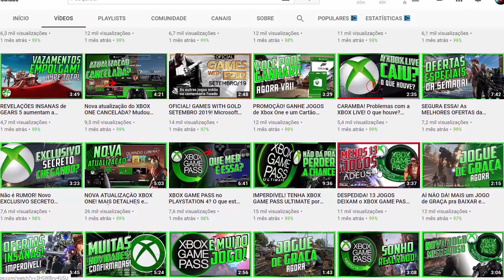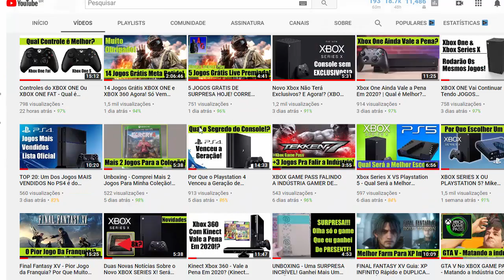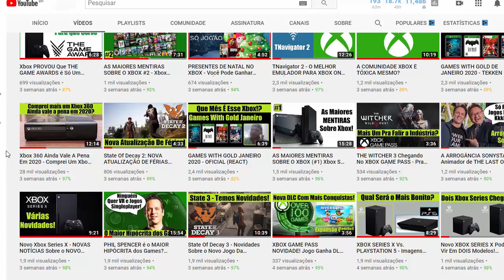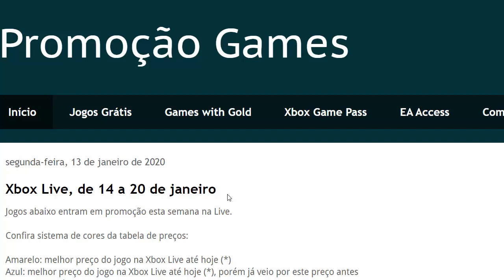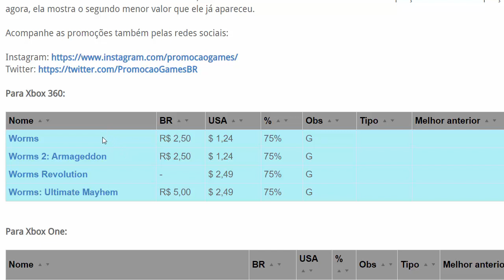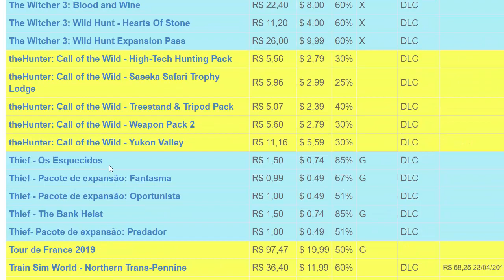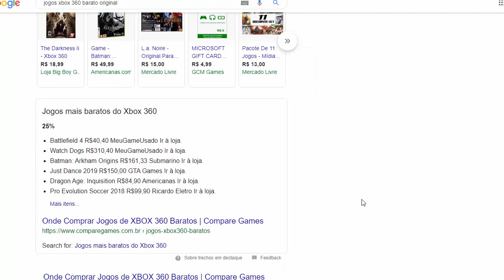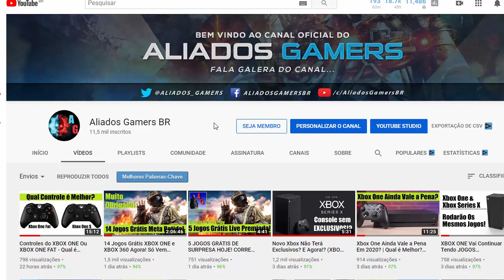Como Comprar Jogos Originais Mais Baratos - Mídia Física e Digital (Xbox 360, Xbox One, PS3 e PS4)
Quer saber onde e como comprar jogos mais baratos? As dicas servem para todas as plataformas XBOX ONE, XBOX 360, PS3 e PS4. Confira as dicas que eu trago sobre jogos em mídia física e midia digital neste vídeo aqui no canal ALIADOS GAMERS BR!